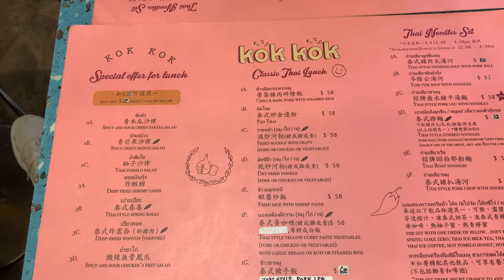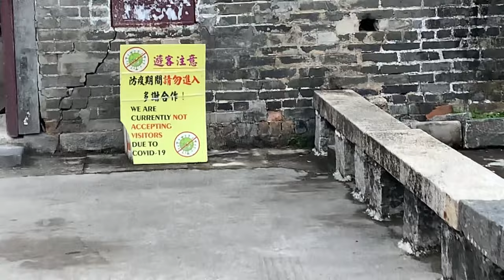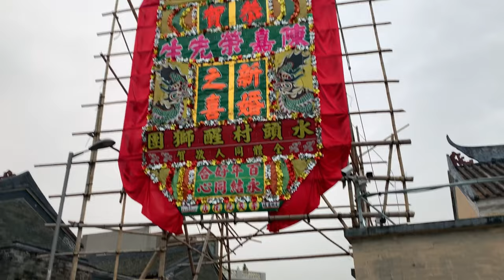Gay Vlog | Amazing Day Together (Part 1)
Hello everyone! we are thrilled to take you on a long adventure with us this time. we spent the day walking around and exploring a new neighbourhood (Kam Tin) in Hong Kong. It was one of the most refreshing days we have had together in a very long while. Second part of this video coming soon!